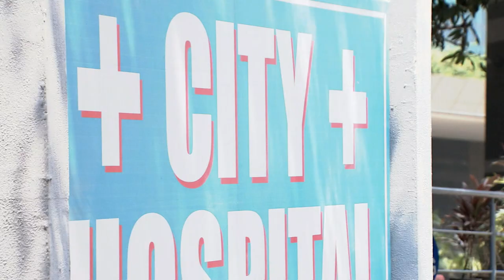Abhi को Nikhil पर शक है | Kumkum Bhagya | Episode 203 | Zee Ganga